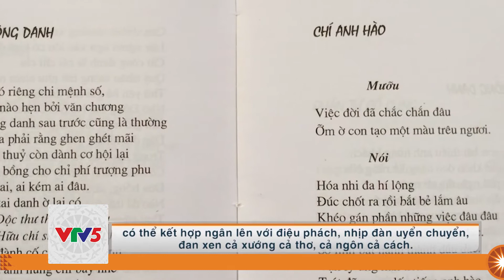[TIẾNG CƠ HO] VỀ NGHI XUÂN | VTV5